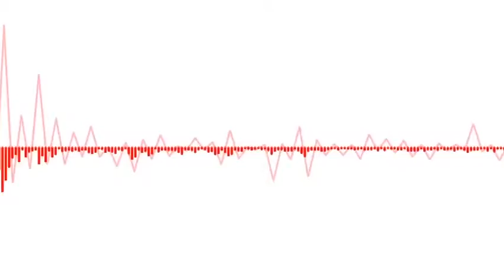RDTV 03 16 16